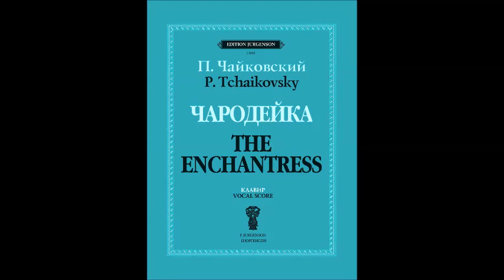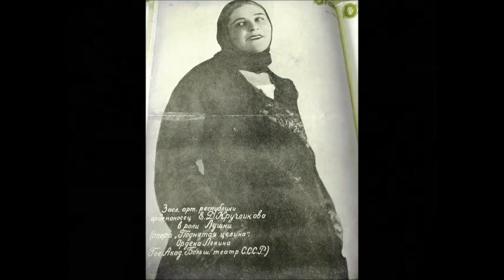Чайковский Ариозо Кумы из оперы Чародейка Елена Кругликова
Дир. - А. Мелик-Пашаев